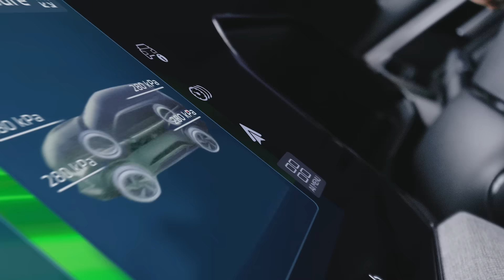Unlock All Entertainment in Mitsubishi XFORCE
Untuk perjalanan yang penuh keseruan, hadirkan semua hiburan ke depan mata dengan Mitsubishi XFORCE.

THE XCITEMENT CONTINUES.